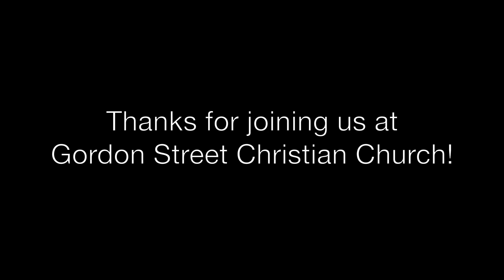GSCC May 24, 2020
Join us for a socially distant Sunday morning worship at Gordon Street Christian Church with Rev. Doug Stokes, organist Weil Sawyer, and Joanne Heath as lay reader.